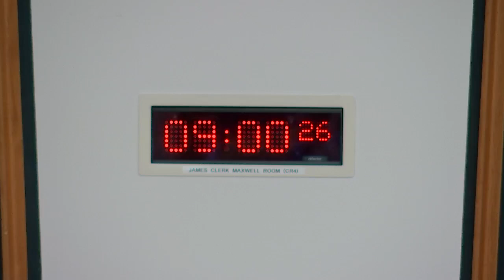Economy and Fair Work Committee - 2 February 2022